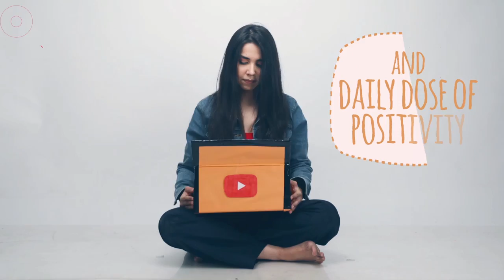a day in my life - Reality Check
Love,
Heli ;)